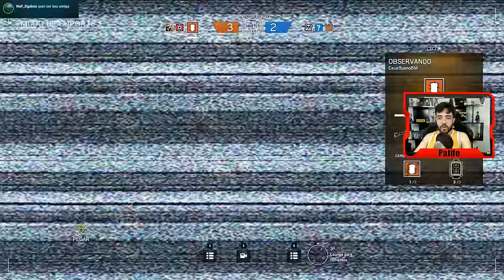RAINBOW SIX SIEGE - RANKEADA TOP! Ft Drezzy, Stereo, Lipao e Caue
Rainbow Six Siege RANKEADO é OUTRO NÍVEL AMIGÃO, bang é SÉRIO!
Só VEM!

Curta a melhor página do FACE de GTA V:
Valeeu!